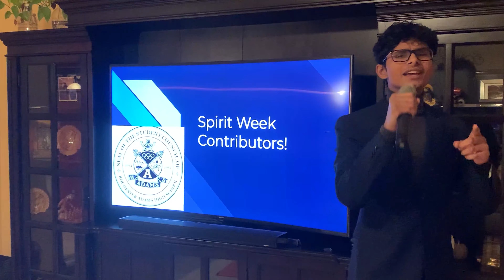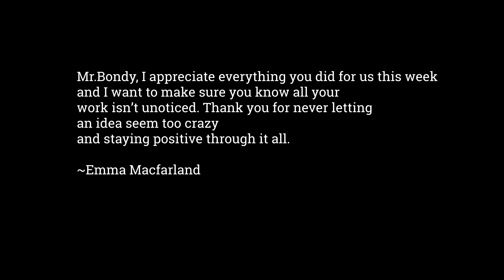Thank you Bondy Final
Thank you Bondy!